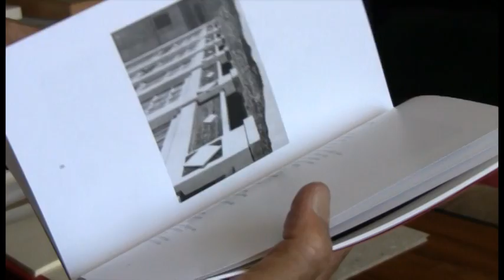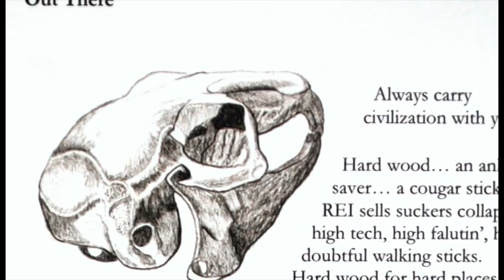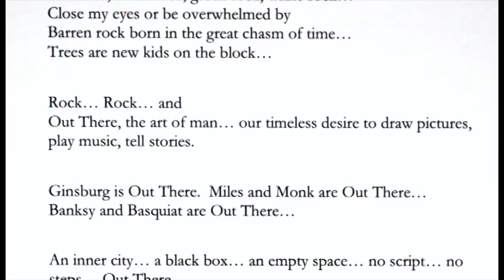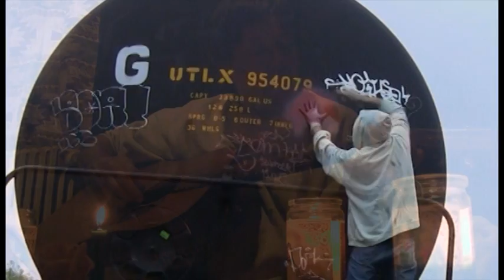Poetry Artbook "Tickle gurgle Tock"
Visions of personal and global anthropology in Tickle gurgle Tock, a handcrafted book of poetry by John LeFan with artwork by Anna Dal Pino.  Mariposa Studio releases a unique book inspired by the urban and wild West.  Project Artaud, Pudding Creek, and the Plains of St. Augustine play into these poems.